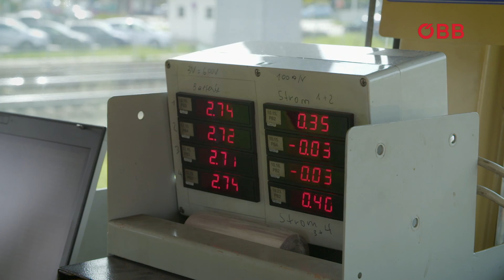E-Hybridlok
Technik- und Lokfans aufgepasst 📢📢📢 Eine umgebaute 1063-Lok, die auch im nicht überspannten Bereich völlig emissionsfrei unterwegs sein kann? Klingt unglaublich, ist aber schon jetzt Realität. Mithilfe von Brennstoffzellentechnologie ist es gelungen, einen technologischen Traum wahr werden zu lassen ... Aber seht am besten selbst - das ist unsere E-Hybridlok.